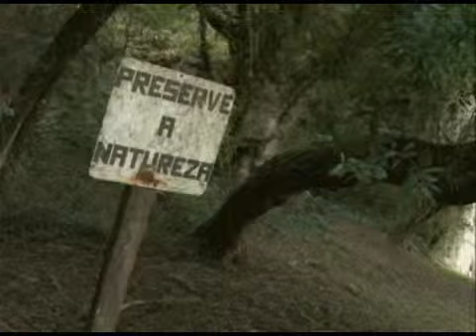Curso de educação ambiental - RS Biodiversidade - Programa Rio Grande Rural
Os professores do município de Santana da Boa Vista, na região do bioma pampa, estão conhecendo melhor o meio ambiente da região. Eles participaram de um curso de educação ambiental, para aprender a preservar o bioma, e já estão repassando os conhecimentos para os alunos.

Jornalista Jonas Kickofel
Santana da Boa Vista - RS